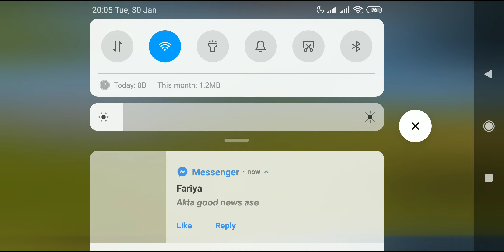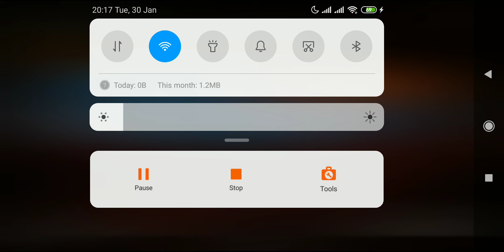Freefire gameplay part 491 1vs1 custom